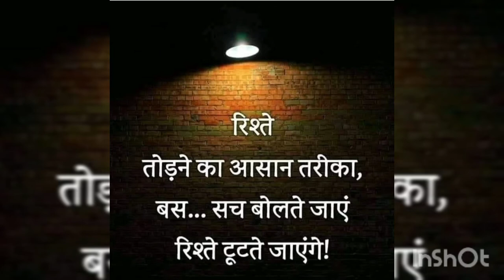🔥BEST 🔥UPSC 🔥IAS 🔥PCS 🔥 IPS 🔥🇮🇳motivational video song तेरा बन जाऊंगा 🇮🇳❤️🇮🇳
🙏🙏नमस्ते दोस्तों🙏🙏 ✍️✍️आप सभी का मेरे इस नए यूट्यूब चैनल में स्वागत है इस चलन का उद्देश्य सिर्फ आपको अपने मंजिल के करीब ले जाना होता है हालांकि केवल माध्यम कोई भी ले।

➡️➡️➡️➡️➡️➡️➡️➡️➡️➡️➡️➡️➡️➡️➡️➡️➡️➡️➡️➡️➡️➡️अक्सर हम देखते हैं कि हमारे जीवन में अनेकों प्रकार की कठिनाइयां बचपन से ही हमें घेरे रहती हैं जिनके बीच हमारा अपना जीवन यापन करना होता है। और उसी सब के बीच में हमारे कुछ सपने हमारे कुछ हमारे लॉक हमारे कुछ ख्वाहिशें होते हैं जो जरूरतों या परिस्थितियों के अनुसार हमें प्रभावित करता है। लेकिन हम ही लोगों में से कुछ ऐसे लोग भी होते हैं जिनके सामने कठिन परिस्थितियाँ आती हैं तो है लेकिन उन सब से उभरते हुए वह आगे बढ़ते हैं और ना ही अपने अपितु अपने परिवार या समाज के लोगों का सिर थाम से ऊंचा करते हैं ऐसे हैं भाग्यशाली जो हमारे बीच में ही रह कर कुछ हमें अलग अलग कुछ हमें बेहतरीन हासिल कर पाते हैं। वैसे तो हर इंसान के जीवन में अलग-अलग कठिनाइयां होती हैं परिवारिक कठिनाइयां तो किसी की मानसिक कठिनाइयोंइया होती है तो किसी का पूरा जीवन ही कठिन या संघर्षपूर्ण होता है। सपने तो हम अक्सर देखते हुए करते हैं लेकिन जब उन सपनों को साकर करने का समय आता है तो समाज या घर के लोग या कभी-कभी हमारा मन उस काम को करने से डरता है कहीं मैं इस काम में असफल हो गया हूं तो मेरा का क्या। होगा इत्यादि परेशानियों मनुष्य के जीवन में आता है और उसे जीवन भर घेरे रहता है। लेकिन उसी में सबके बीच हमें अपना जीवन जीना पड़ता है और अपने सपने साकार करने पड़ते हैं हमें कोई विशेष जीवन नहीं मिलता है जो करना होता है उसी समय और जीवन में करना पड़ता है इसीलिए दुनिया भर के सभी भट्टव को बुलाकर हमें अपनी लक्ष्य प्राप्ति की ओर इशारा करना चाहिए। रहना चाहिए और उसे हासिल करने के लिए हर उसे असंभव प्रयास को संभव में करना चाहिए, लोगो या दुनिया की बातों में आकर और ताने सुनकर कभी भी हमें अपने लक्ष्य को बीच में छोड़ना नहीं चाहिए लोगों की बात तो उनके जुबान हमें देश के नेताओं के समान होता है जब हम कुछ नहीं होते हैं तब कहते हैं कि कुछ नहीं है और जब हम बहुत कुछ हो जाते हैं तो कहते हैं कि बहुत कुछ हो गया है अर्थात समाज में कोई बहुत बड़ा सोचे तो उसे सबसे पहले समाज के लोग पीछे पीछे से टांग खींचने लगते हैं और उन सब से पहले हमारा स्वयं का परिवार ही हमें आगे बढ़ने से रोकने लगता है ऐसा नहीं है कि रोकते हैं आपको आगे बढ़ने से डरते हैं कहीं आप आगे बढ़ते समय गिर ना जाए। ⤵️ बड़ा अजीब से होते हैं यह लोग दुकान पर जाते हैं अमरुद खरीद रहे हैं तो बोलते हैं दुकानदार से की अमरुद मीठे हैं या नहीं और बाद में साले मीठे अमरूद में खुद ही नमक नहीं मिलाकर खाते हैं। और आगे बढ़ने का सिर्फ एक ही रास्ता है कि पीछे मुड़कर कभी मत आना। अपने जीवन के गाड़ी से उस साइड मिरर को ही हटा देना चाहिए जो हमें पीछे लोग या उन लोगों की याद में आगे बढ़ने को मना करते हैं।] पीछे मोड़ मोड़ कर देखने वाले कभी आगे नहीं बढ़ते हैं। जय जय जय जय जय